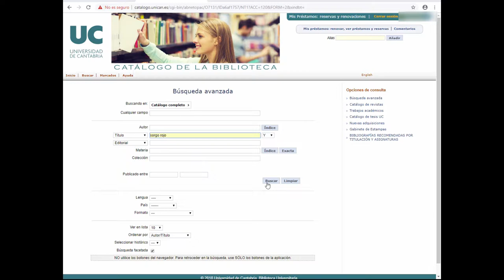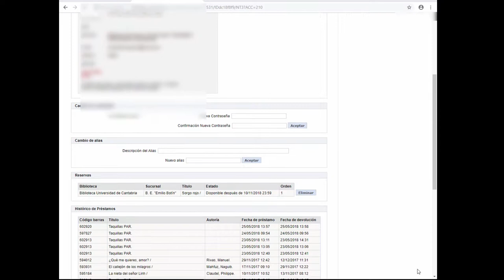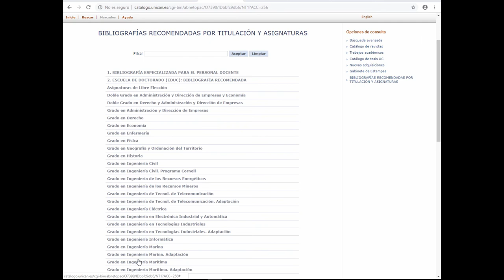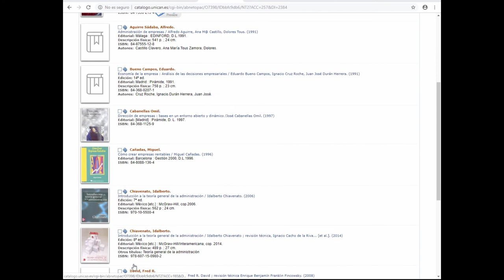Tutorial del catálogo de la BUC: mis préstamos y bibliografías recomendadas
Cuarta parte del tutorial de la Biblioteca de la Universidad de Cantabria